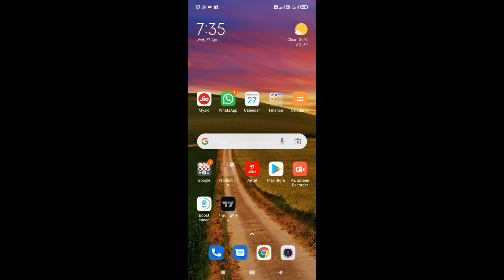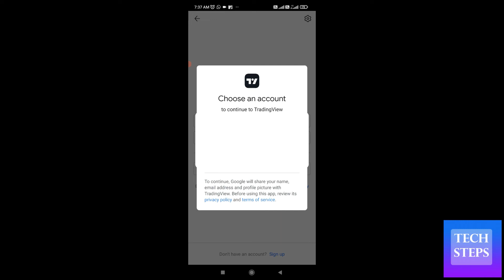tradingview app login kaise kare | How to login tradingview app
tradingview app login kaise kare
How to login tradingview app